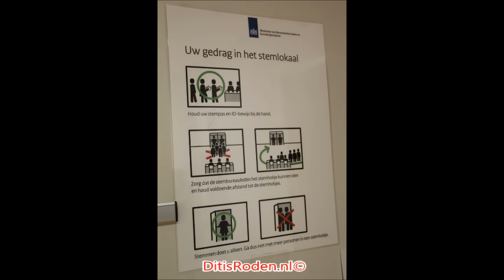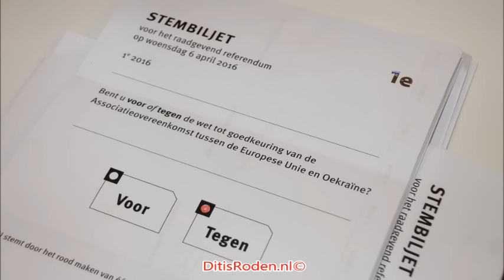Opkomst referendum in Roner Zorgcentrum "De Hullen" 38 %